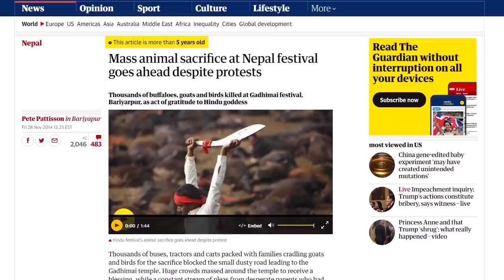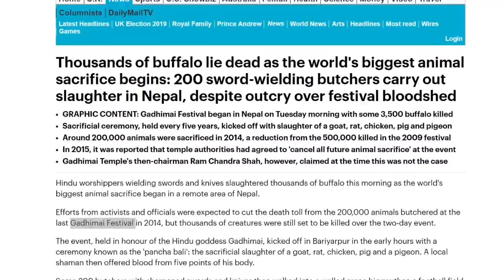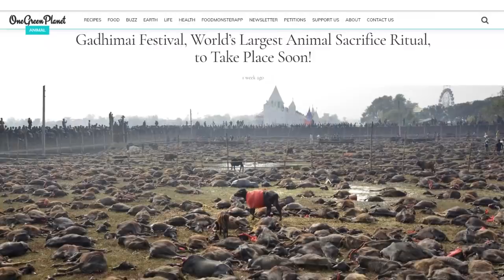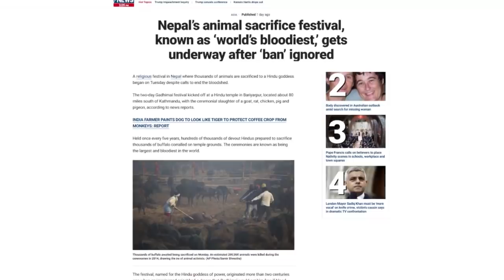Protest Against World's Largest Animal Sacrifice - ROBERT SEPEHR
Nepal's Gadhimai festival takes place every five years at the temple in Nepal's Bara district in honor of the goddess Gadhimai. Celebrations culminate with the world's largest single event of its kind, during which tens to hundreds of thousands of creatures—ranging from water buffalo to pigeons—are ritually slaughtered.

Hinduism is the world's third largest religion, considered a dharma, or way of life, widely practiced in the Indian subcontinent and parts of Southeast Asia. Buddhism is the world's fourth-largest religion with over 520 million followers, or over 7% of the global population, encompassing a variety of traditions, beliefs and spiritual practices resulting in various interpreted philosophies.